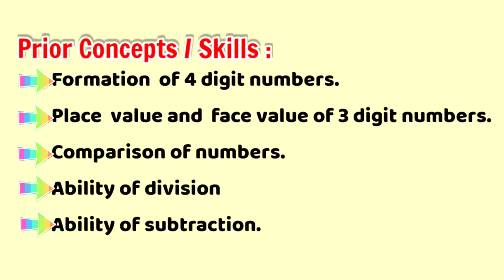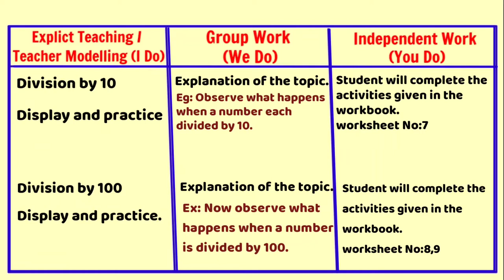Maths Magic-4 ,Division ,Lesson plan /AP New Syllabus /SCERT Model/4th Class ,Maths /భాగహారం